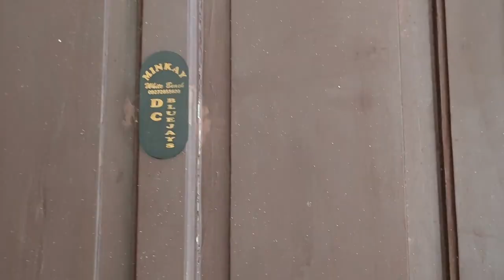MIDWAY MINKAY BEACH RESORT | Initao, Misamis, Oriental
My two weeks new born baby's first sea water bath experience @ Midway Minkay Beach Resort